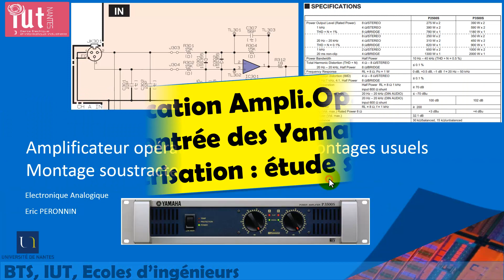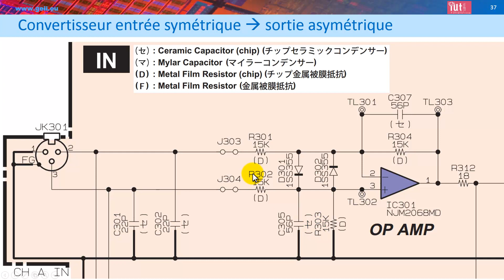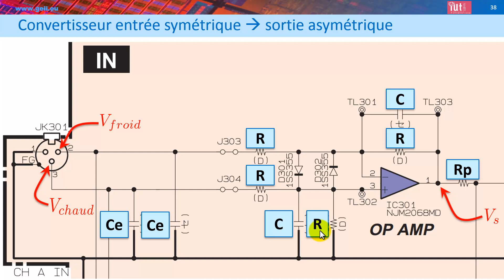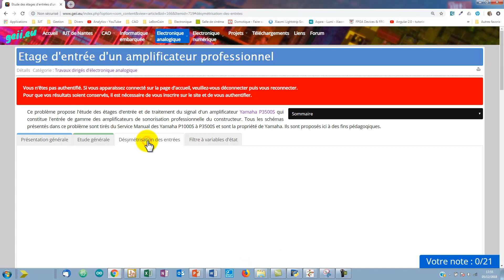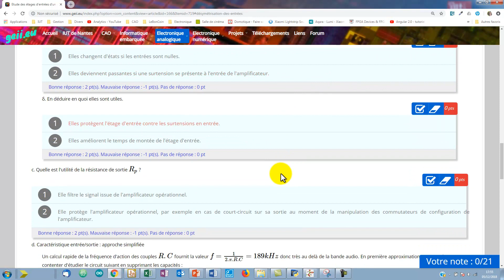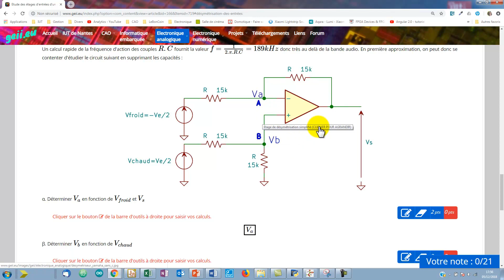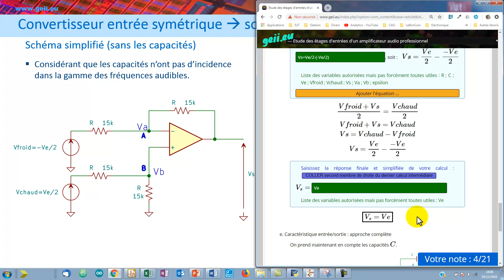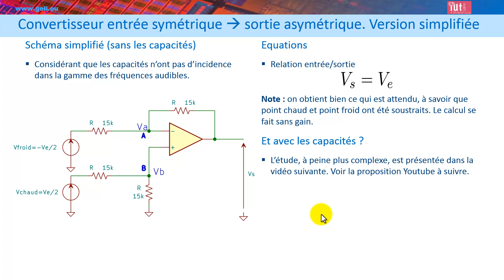Application Ampli.Op. #1.b : Entrées des amplis Pro Yamaha P3500S. Désymétriseur simplifié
Cette série de vidéo propose l'étude complète des circuits d'entrées des amplificateurs de puissance professionnels Yamaha de la série PxxxxS.
Cette étude concerne l'étage de désymétrisation de l'amplificateur et cette vidéo en propose l'étude simplifiée, c'est à dire sans tenir compte des capacités de 56pF autour de l'amplificateur opérationnel. La vidéo suivante, par une étude complète, validera ce choix pour ce qui a trait à la compréhension de circuit.
Vos remarques sont les bienvenues.